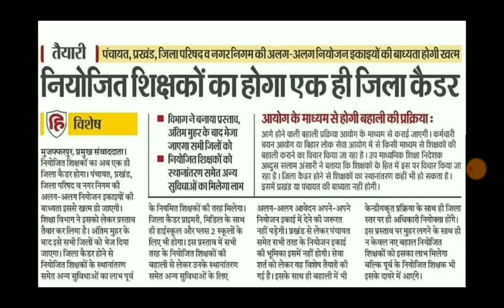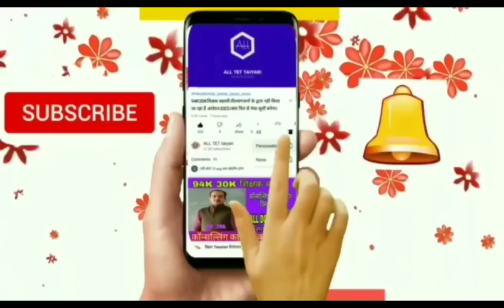सातवां चरण बहाली की तैयारी।स्थानांतरण की तैयारी।सभी को लाभ।शिक्षा विभाग।बिहार सरकार।ALL TET taiyari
*बिहार शिक्षक बहाली पर संम्पूर्ण विश्लेषण।।

👉बिहार शिक्षक बहाली 2022 कुल रिक्ति 1 to 8 PDF लिंक

➡️*बिहार शिक्षक बहाली में शामिल होने के लिए कितनी उम्र होनी चाहिए।

➡️*बिहार सरकार ने सरकारी नौकरी में अभ्यर्थियों को दिया दस वर्ष की छूट।।

➡️*STET की तैयारी कैसे करें।
आसान तरीका...1 महीने में पाए सफलता😊😊😊

 ➡️*बाल विकास एवं शिक्षाशास्त्र विषय में पूछे जाने वाले सभी टॉपिक हमारे पास उपलब्ध हैं।

 ➡️*TET तैयारी के लिए सम्पर्क करें।(1 to 5) और(6 to 8)7